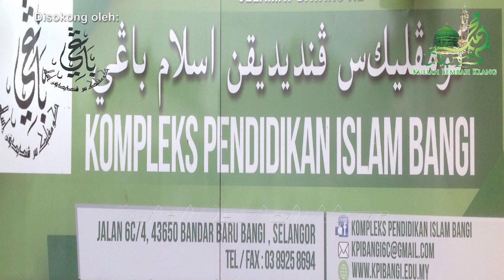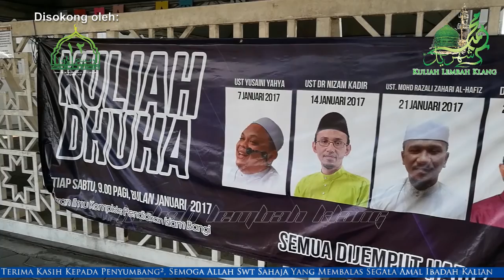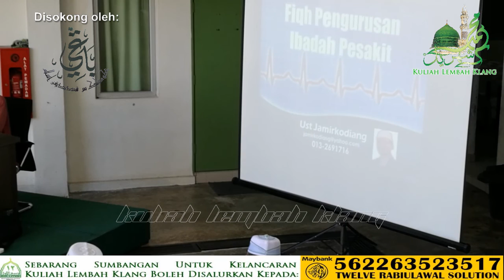Ustaz Jamir Kodiang: "Fiqh Pengurusan Ibadah Pesakit" - KPI Bangi | 15 Rabiul Akhir 1438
Kuliah Dhuha: "Fiqh Pengurusan Ibadah Pesakit" (Rakaman Tertunda)

Penceramah: Ustaz Jamir Kodiang (Pendakwah)

Pada: 15 Rabiul Akhir 1438H / 14 Januari 2017 (Sabtu) 10.00 pagi

Anjuran: Kompleks Pendidikan Islam, Bandar Baru Bangi, Selangor